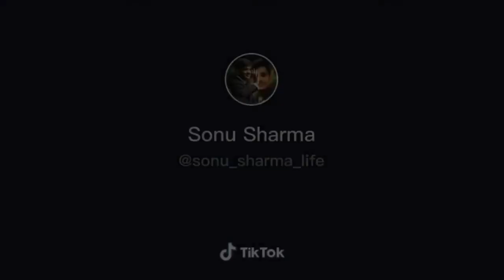Most Popular Motivational video by Sonu Sharma Sir